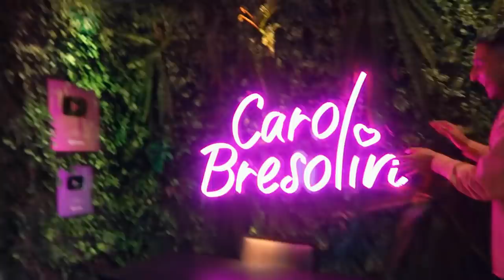A MARIA VEIO ME VISITAR E FALOU MAL DA MINHA CASA!!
A Maria veio no meu apartamento pela primeira vez e falou muito mal.. fiquei muito chateada!!